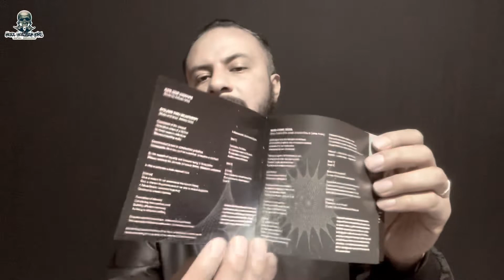Misanthrophi - “Patterns In The Night Sky” (Reseña) Metal Mexicano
Video reseña del álbum “Patterns in the Night Sky” de Misanthrophi, agrupación de Death Metal Melódico originaria de Mexicali, B.C.